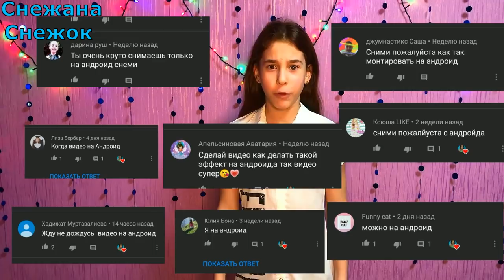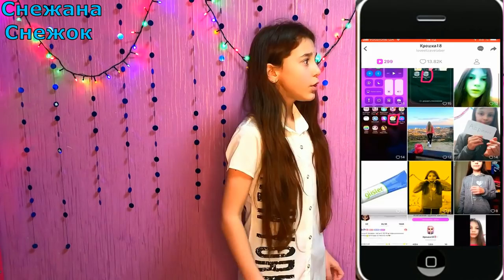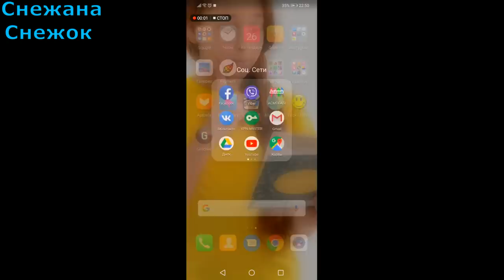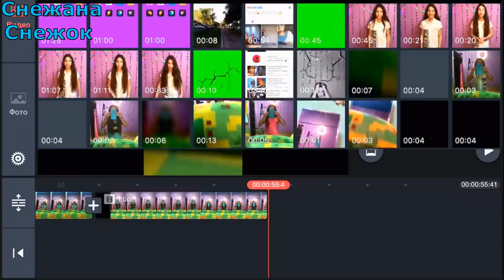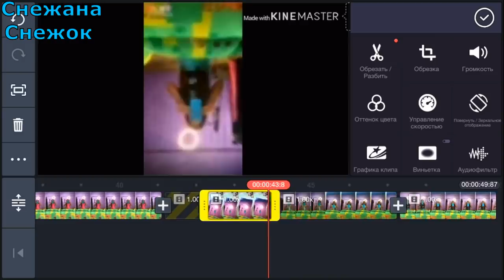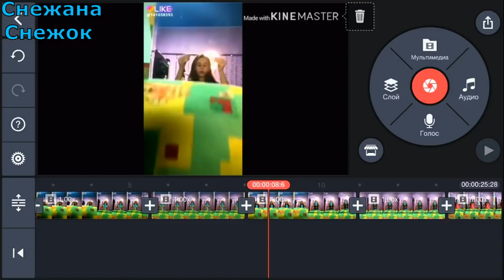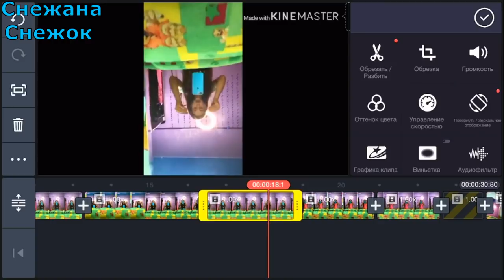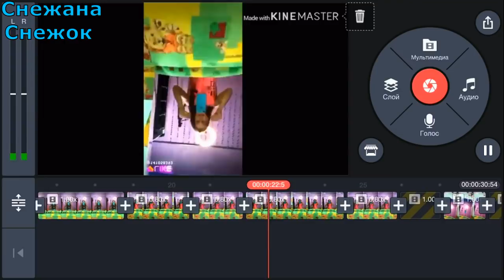КАК СДЕЛАТЬ ЭФФЕКТ ПАДАЮЩЕГО ТЕЛЕФОНА НА АНДРОИД &